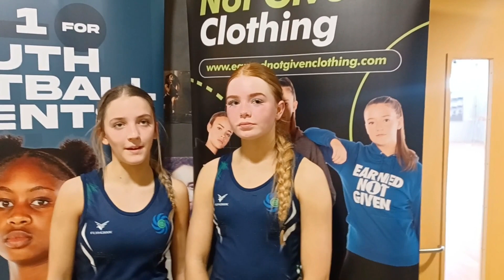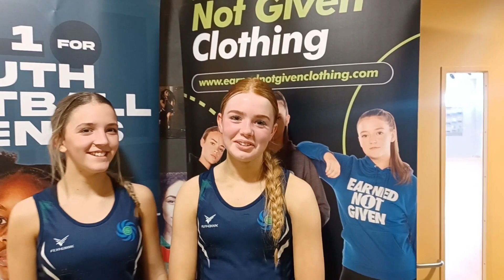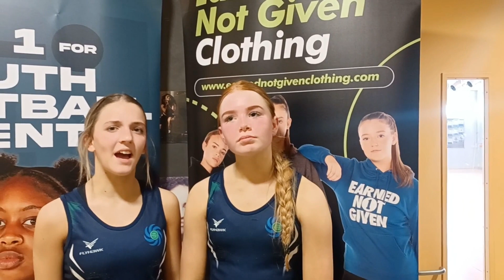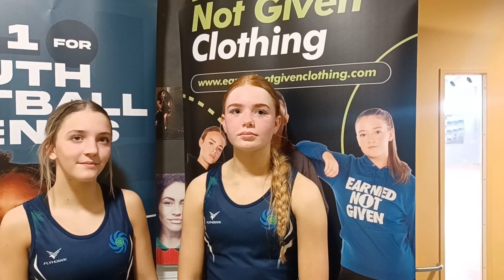YOU CAN'T HAVE EVERYTHING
ENG U14 YNPL Northern Conference 2023/24
Wyre NC Vs Trafford NC
Round 5

Wyre NC missed out on winning this game after a last-second goal from Trafford meant they had to settle for a draw.